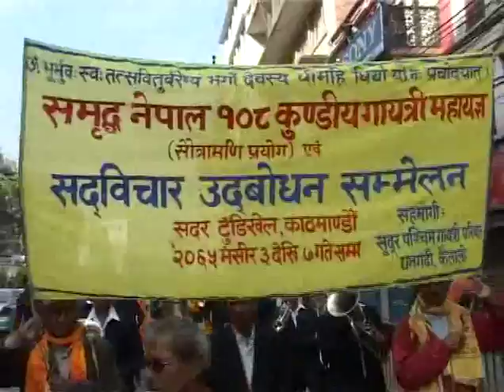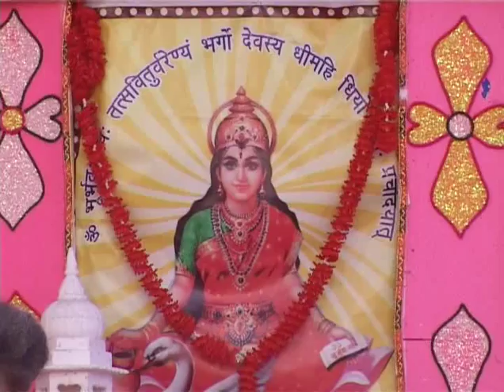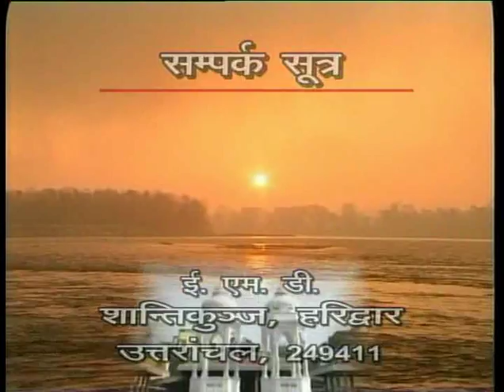Yugpravah 144 \ युग प्रवाह वीडियो पत्रिका I गायत्री महायज्ञ नेपाल